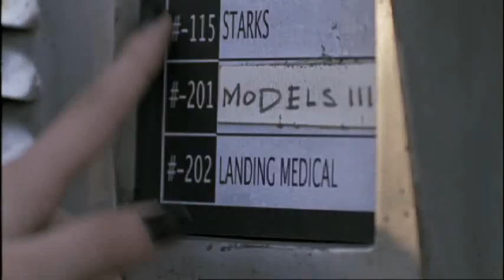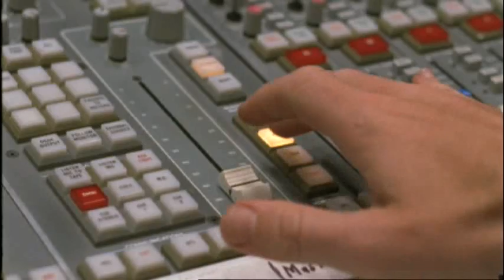Garden Party - Trailer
Los Feliz, CA - On the sleazier side of Sunset, is teenage beauty, APRIL, searching for a way to get by without taking off her clothes. As she navigates through Los Angeles, running from one bad situation to another, April falls into a series of complex entanglements.

SALLY ST. CLAIR is a realtor whose business has been built upon her sex appeal and secret past. Her assistant, NATHAN, has come to Los Angeles in search of fame as a dancer.  Lacking drive and confidence, he finds himself working for Sally and her clients.  Once such client, is TODD, a artist in search of a way out of a sexless relationship.  He is happy to help Sally get revenge for some past indiscretions, as long as she helps him live out his fantasies.

When Nathan meets SAMMY, an off the bus musician, he sees a light at the end of the tunnel and maybe more than just a friend; while Sammy sees a roof over his head. And when a local erotic photographer introduces April to Nathan, the web starts to spin.

As the dominoes fall on a series of chance encounters, some may fall harder than others, but each come away changed in the strangest of ways.